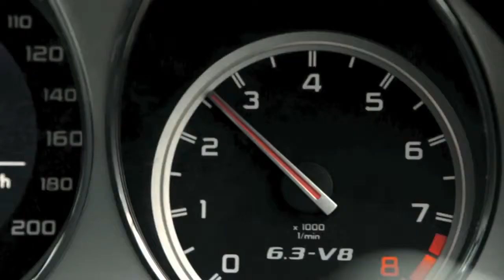Perry McCarthy Showreel